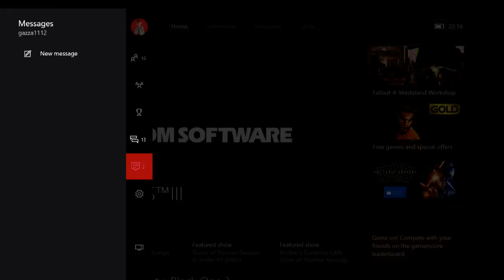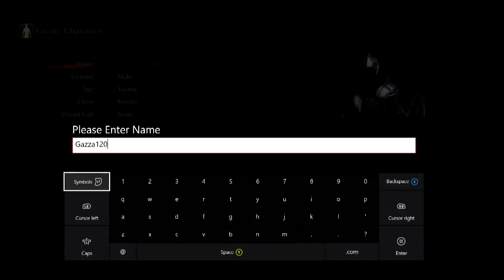Dark Souls III - Part 1 - Do i Remember how to play?